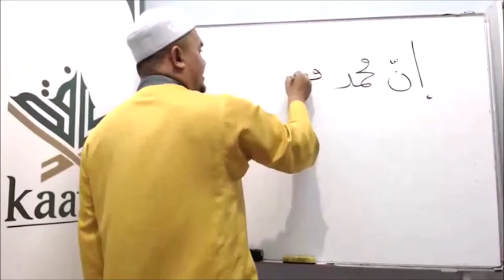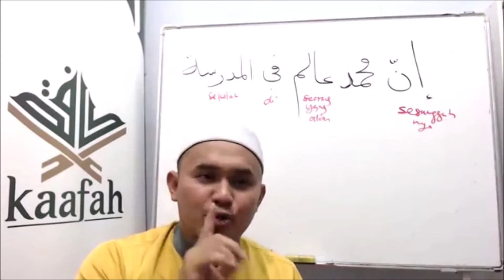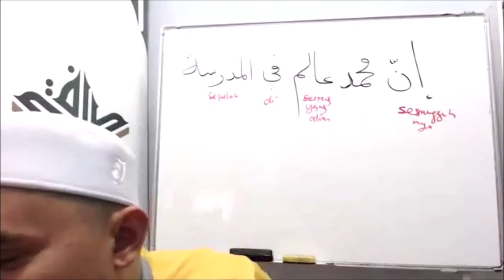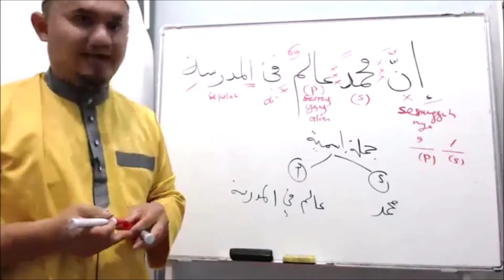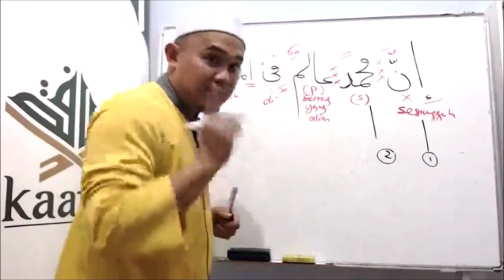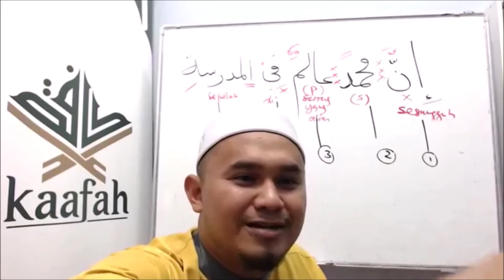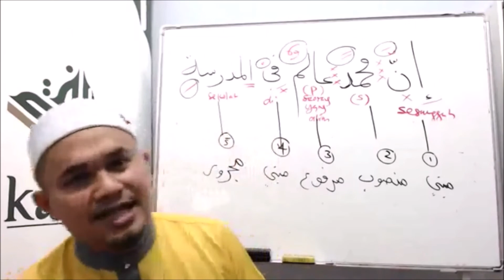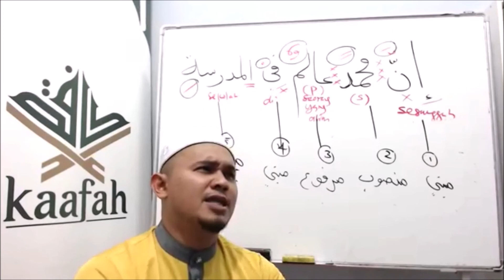EP 33 - 003 : LATIHAN TAJUK TANWIN AL 'ANKABUT 29.26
KAAFAH ONLINE
Pelajar Kaafah 2020_de378212d0f68be7ca6005da73cde331